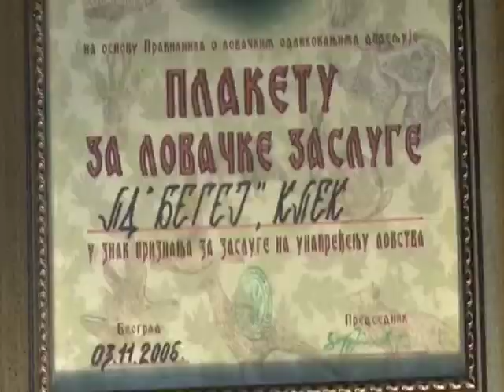AGROČAS 24. AVGUST 2019. 1.DEO